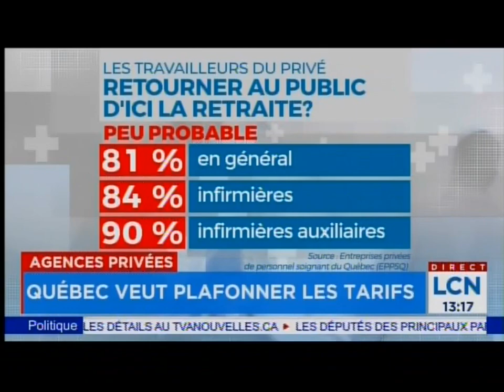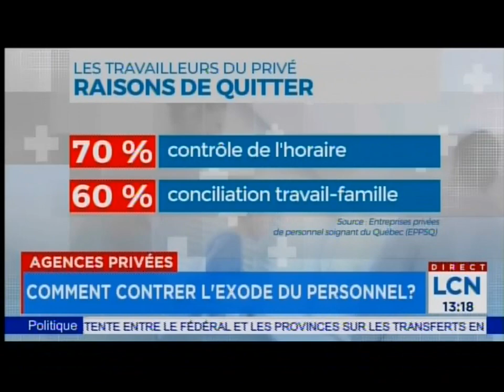Entrevue de Robert Comeau | Limiter le recours au privé en santé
«Nous saluons les intentions du ministre Dubé de mieux encadrer et de limiter le recours aux agences de placement. Mais pour qu’elles se concrétisent, il faudra que ce projet de loi s’accompagne de mesures d’attraction et de rétention de la main-d’œuvre dans le secteur public. C’est la seule façon de convaincre le personnel qui a quitté le réseau public d’y revenir à long terme » - Robert Comeau, sur les ondes de LCN.

En savoir plus: ow.ly/S7SQ50MToSi

L'Alliance du personnel professionnel et technique de la santé et des services sociaux est un syndicat québécois qui représente 65 000 travailleurs du réseau de la santé